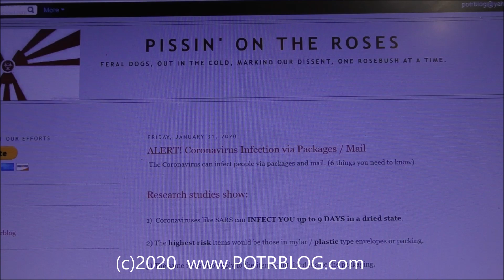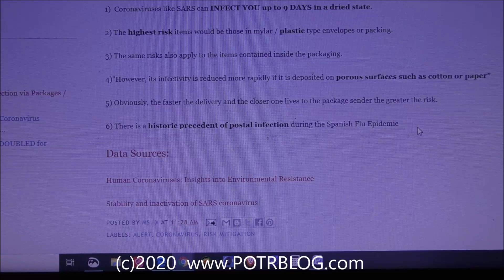ALERT! Coronavirus Infection via Packages / Mail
The Coronavirus can infect people via packages and mail. (6 things you need to know)

Research studies show:

1)  Coronaviruses like SARS can INFECT YOU up to 9 DAYS in a dried state.

2) The highest risk items would be those in mylar / plastic type envelopes or packing.

3) The same risks also apply to the items contained inside the packaging.

4)"However, its infectivity is reduced more rapidly if it is deposited on porous surfaces such as cotton or paper"

5) Obviously, the faster the delivery and the closer one lives to the package sender the greater the risk.

6) There is a historic precedent of postal infection during the Spanish Flu Epidemic